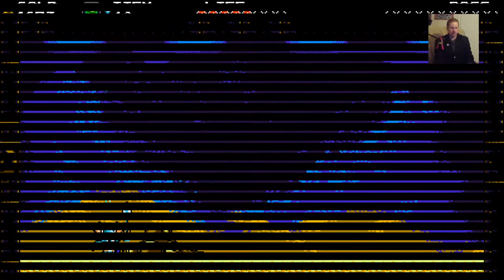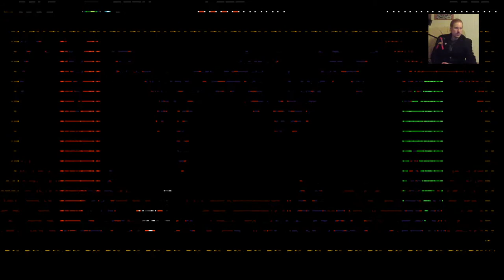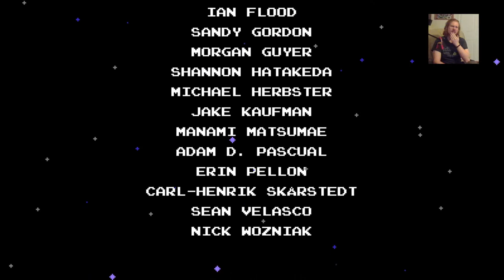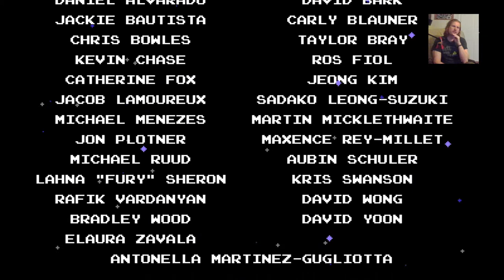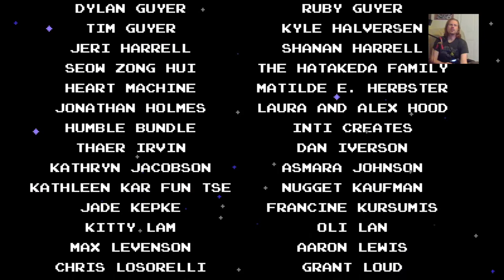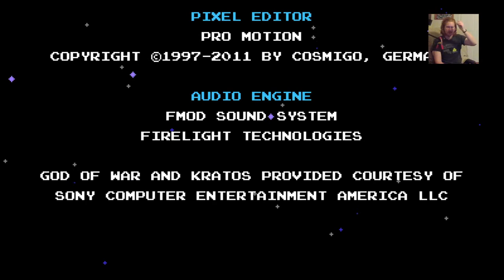CAN YOU DIG IT?! AKA Sixgun VS Shovel Knight -Shovel of Hope-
"When we ask God to move a mountain, God may give us a shovel." -Shane Claiborne